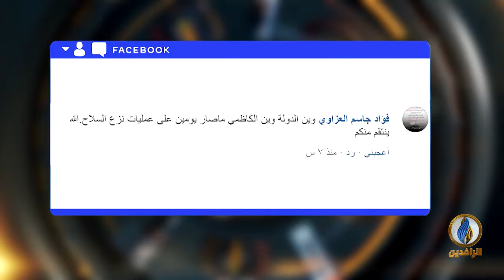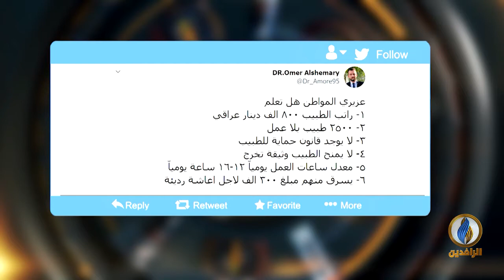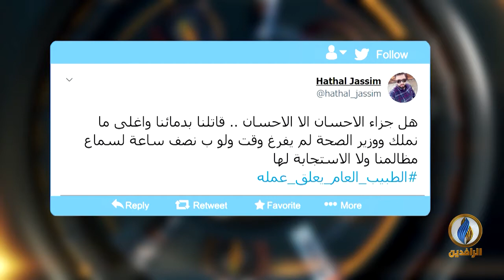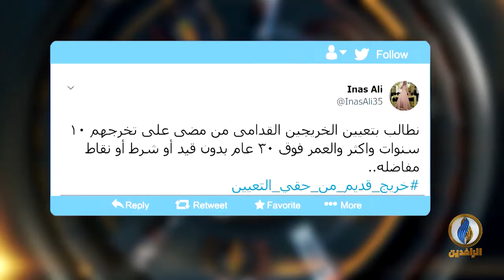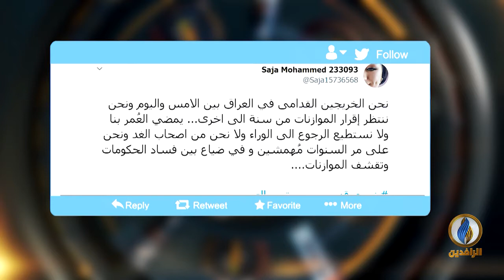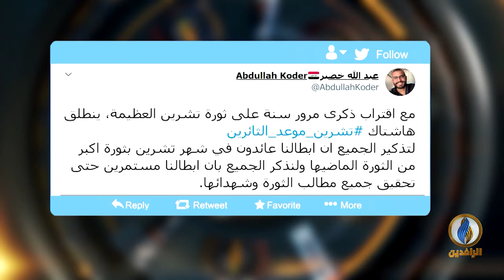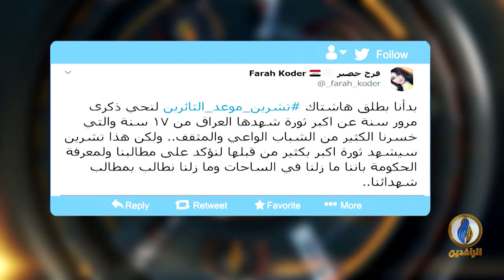تواصل_دوت_كوم | 8 - 9 - 2020